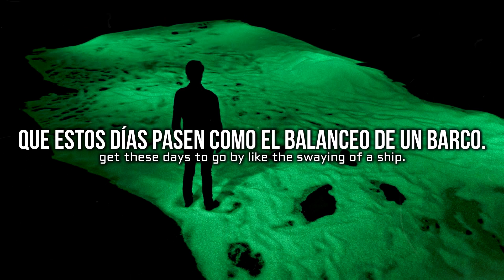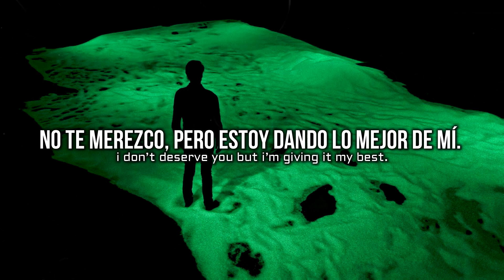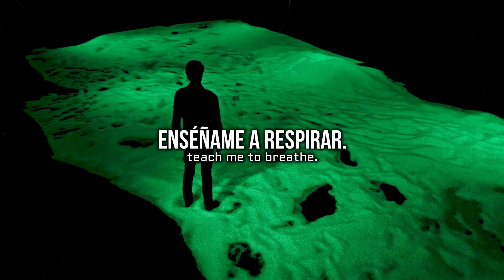japanese breakfast - till death, [sub. español].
si gustas apoyarme con alguna donación, aquí te dejo mi paypal, ¡muchas gracias!

Hice esta canción a petición de un usuario, y tengo que agradecerle por mostrarme esta maravillosa canción.

•aclaraciones:

aspics: Sustancia gelatinosa empleada en la elaboración de platos fríos de jamón, mariscos, verduras e incluso frutas. Se trata de gelatina sin sabor moldeada y aromatizada.

TEPT: Significa trastorno de estrés postraumático. Es una enfermedad, que se sufre luego de vivir o ver eventos traumáticos como la guerra, huracanes, violaciones, abusos físicos o un accidente grave.

ansiedad: Preocupación y miedo intensos, excesivos y continuos ante situaciones cotidianas.

enfermedad genética: Una enfermedad genética es un trastorno que se origina debido a una alteración en un gen. Existen miles de enfermedades genéticas y se están descubriendo aún más cada día. Nuestro cuerpo está compuesto por miles de millones de células y cada una contiene un conjunto de genes.

Tanatofobia: La tanatofobia se define como un persistente, anormal e injustificado miedo a la muerte o a morir.

“Es una canción de amor, un agradecimiento a mi pareja por estar a mi lado hasta el final de un año realmente doloroso. Es una larga lista de cosas horribles de las que está llena la vida: la muerte, las enfermedades genéticas, la ira, y cómo nunca se sabe realmente cuánto te ama alguien hasta que lo encuentras al final de este largo túnel de cosas dolorosas que soportas, esperando a que llegues al otro lado. Creo que el título es gracioso. Como si todos estuviéramos esperando el momento, labrando hacia la muerte.”

-Michelle Zauner.

lyrics:

all our celebrities keep dying
while the cruel men continue to win
you'd reassure me in a way you only can
get these days to go by like the swaying of a ship

your shape in the dark
out of state, licensed to me
public pool, Miller moon
don’t turn away, i’m still awake

steering on hostile waves of panic
like fighting a wheel that pulls to the right
i don’t deserve you but i’m giving it my best
extol your sacrifice with fine caviars and aspics

your voice, in the night
sing me to sleep, soothe this insomnia
haunted dreams, stages of grief
repressed memories
anger and bargaining

your embrace, healing my wounds
teach me to breathe, teach me to move
PTSD, anxiety, genetic disease
thanatophobia

˗ˏˋ Alguna canción que te gustaría ver subtitulada puedes dejarla en los comentarios. ˎˊ˗